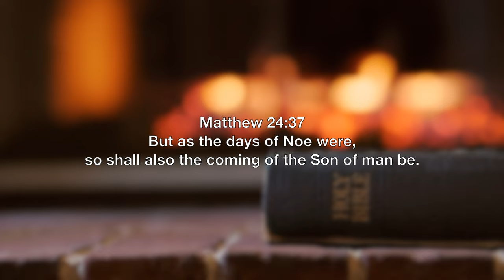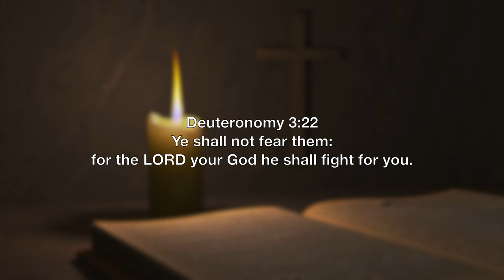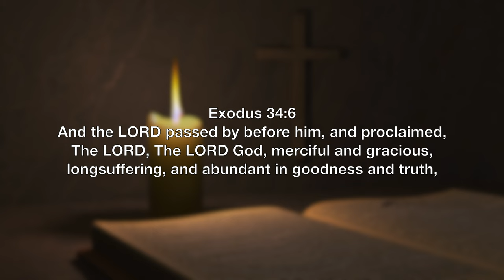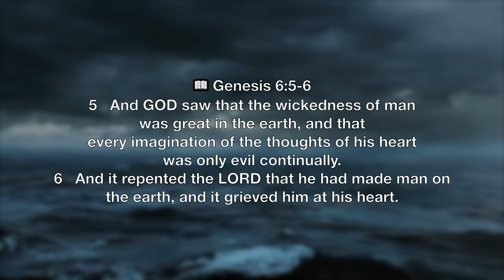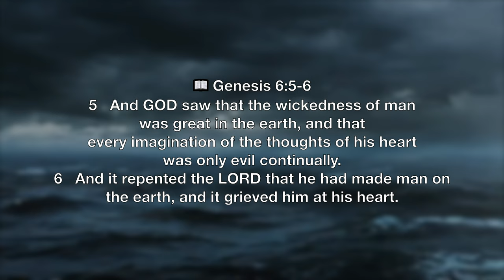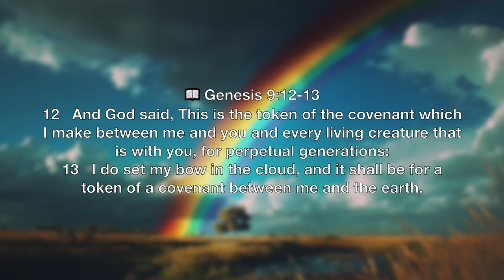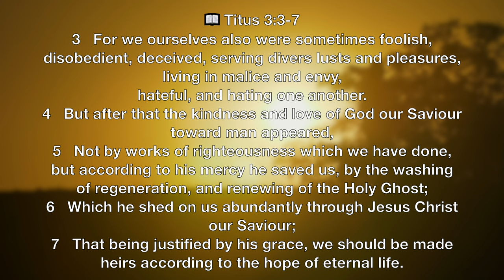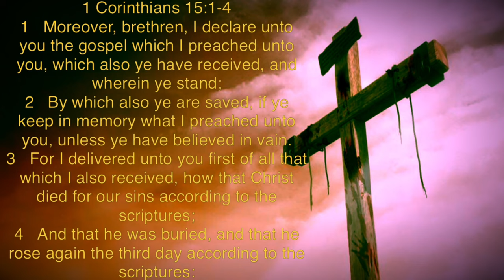Church Teaches Noah’s Ark Is A Myth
Is Noah’s Ark a Myth? I know that isn’t and I believe that most of you watching this know that isn’t either. We assume that everyone knows the story and more importantly why it happens. It’s so important that Jesus reminds us that it’s going to be like the days of Noah when He comes back. Matthew 24:37 But as the days of Noe were, so shall also the coming of the Son of man be.

We often share the the experience of Noah and the great flood to children but this has been changed by some and is impacting our children and new believers to the faith..